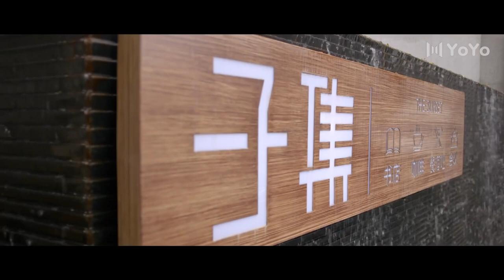【BL】He reached out to the boy's pants in public💞BL Series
🎈Actor: Wang Cong ，Li Junfeng